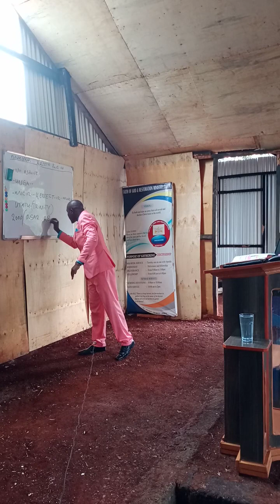(Apostle paul wanjiku Maina)_MÙMENA KRISTO PART 05_TOPIC_NGAI WATUÌKIRE MÙNDÙ